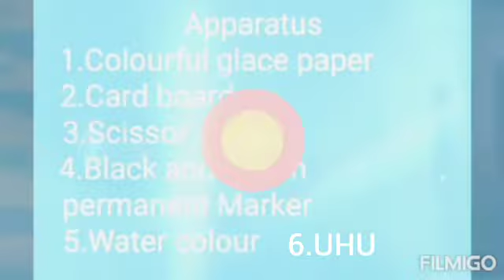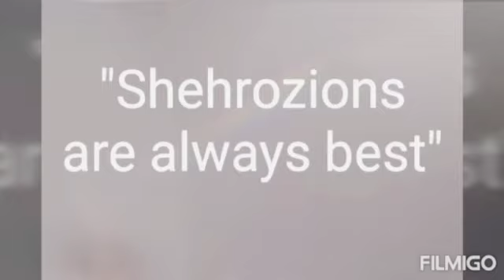WATER CYCLE , SCIENCE PROJECT, CLASS SIX